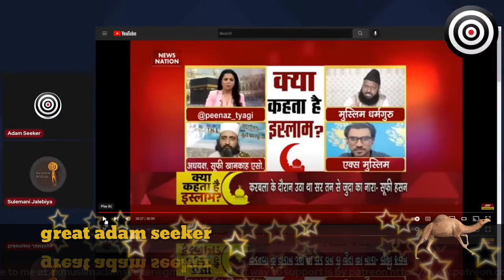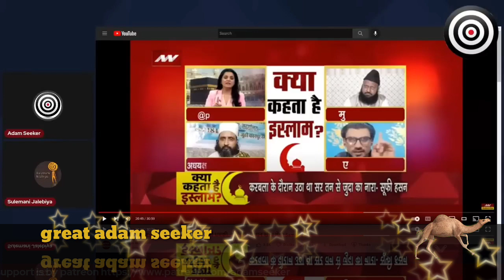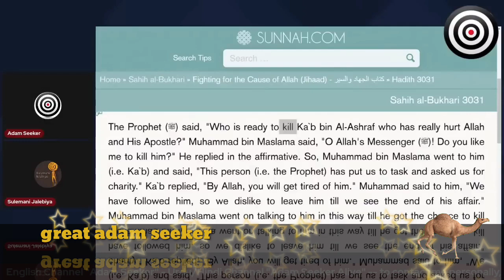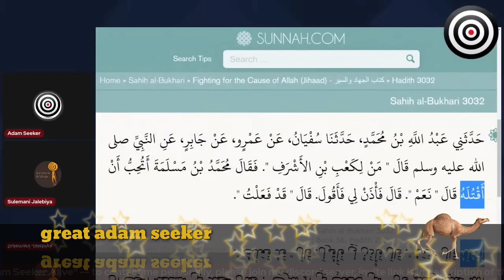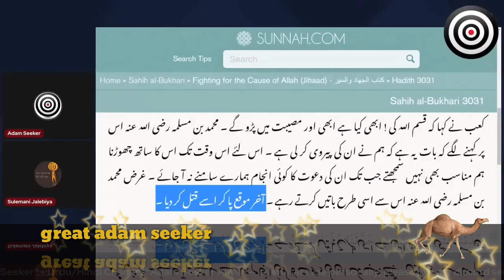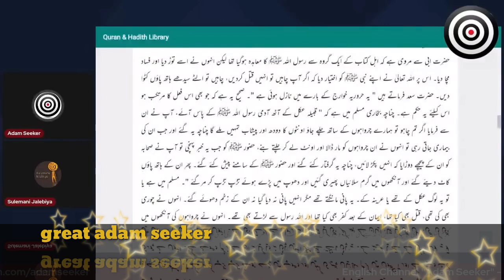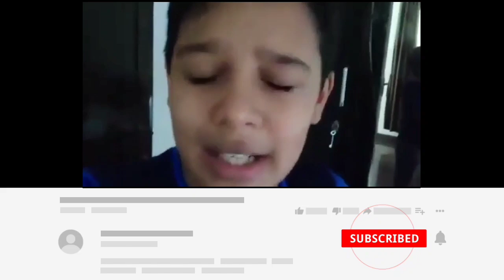adam seeker ka challenge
News nation|India tv|Short|Short video|Humanity Vs Islam